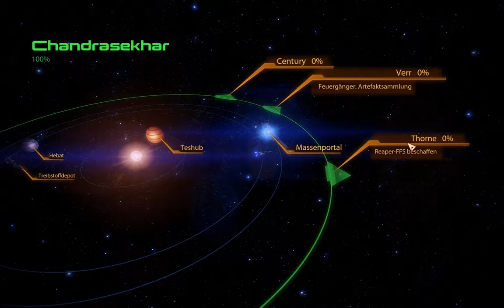Mass Effect 2 #049 - Let's Play (German)